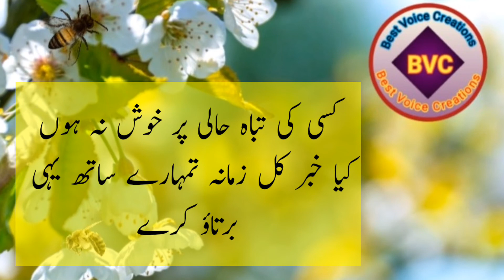Who considered you humiliated, if you have wisdom l Best Urdu quotes l beautiful information l BVC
AOA
In this video you see beautiful informative quotes.best voice creations. Beautiful collection of Urdu Hindi quotes. Urdu lyrics quotes. BVC